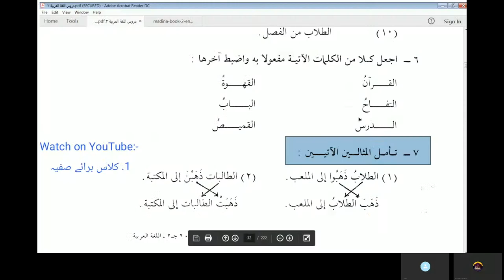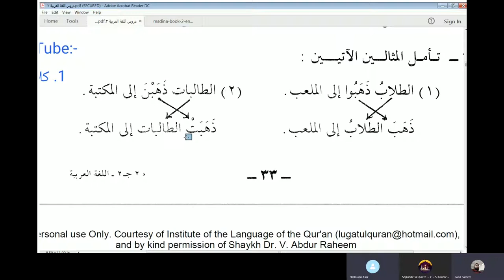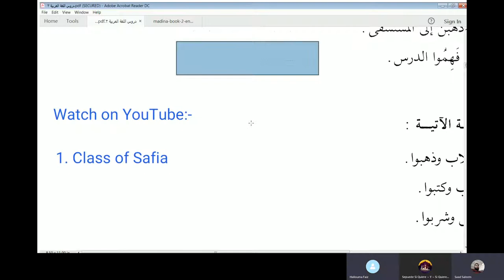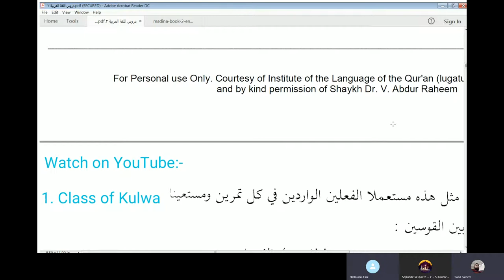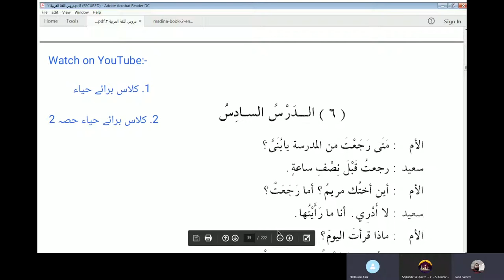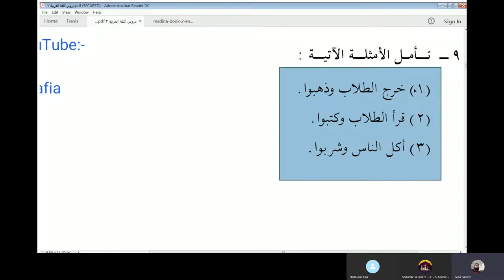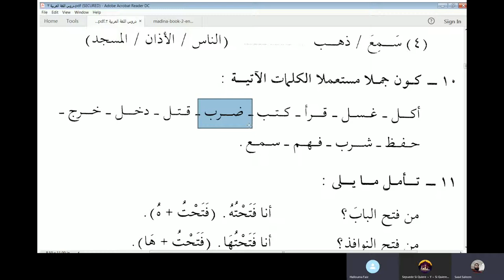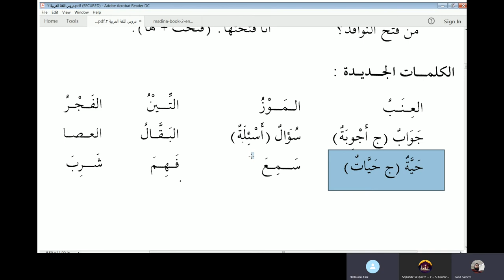Lesson 5 exercises of Duroosul Lughatil Arabiyyah Book 2